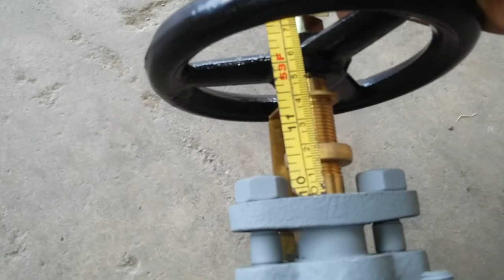Gate valve with raising stem and non raising stem!